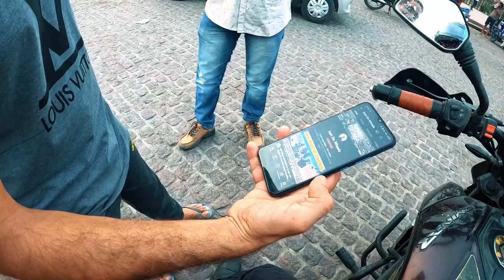#1 Delhi to Muktinath (mustang,Nepal) bike ride | Delhi to lucknow in 7,30hrs & exploring lucknow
Hello Dosto,
                    Iss this video Hum apk0 le chalenge ek andventure trip pe nepal mai or apko darshan kurwayenge muktinath temple ke daeshan or most beautiful places of mustang.
Road trip to mustang
Bike trip to lower mustang
delhi to lower mustang by bike
delhi to muktinath bike trip
delhi to lower mustang bike trip
kushma suspension bridge
pokhra to beni bike ride
pokhra to jomsom bike ride
pokhra to marpha vill
dhuma lake lower mustang

                                                      ➤SOCIAL MEDIA ➤

                                                ➤   TAGS  ➤
मध्य प्रदेश का रत्न- मार्बल रॉक बोटिंग और धुआधार जलप्रपात
satpura to bhedaghat bikeride
Madai to bhandhavgarh tiger reserve
marble rock boating
dhuadhar waterfalls

                xxxxxxxxxxxxxxxxxxxxxxxxxxxxxxxxxxxxxxxxxxxxxxxxxxxxxx

               xxxxxxxxxxxxxxxxxxxxxxxxxxxxxxxxxxxxxxxxxxxxxxxxxxxxxxxxxxx

                                                   MUSIC